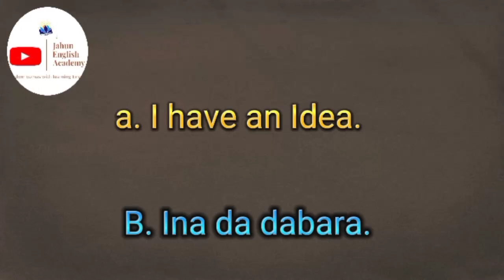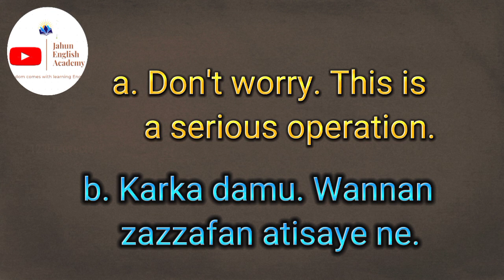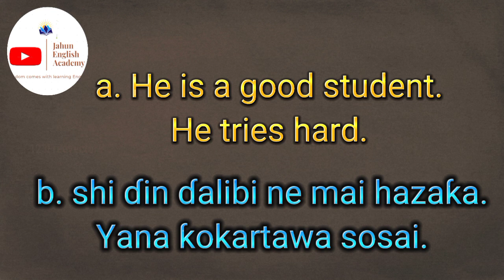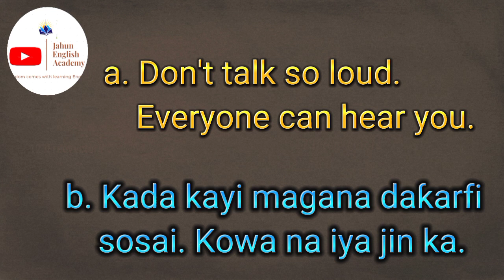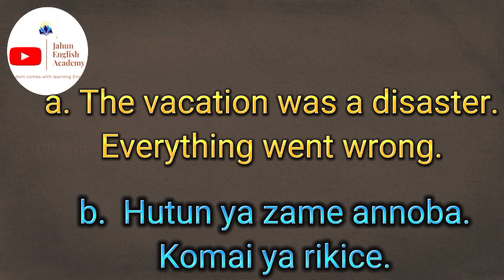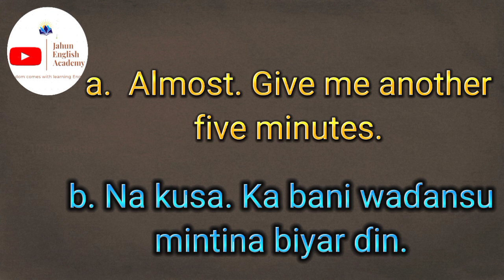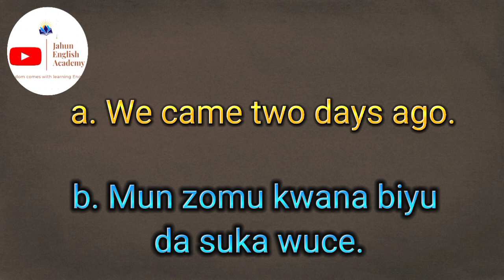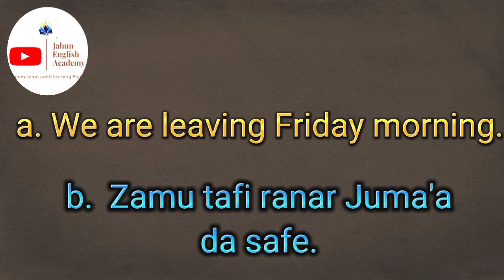Mu Koyi Turanci: 15 English Expressions in Hausa.